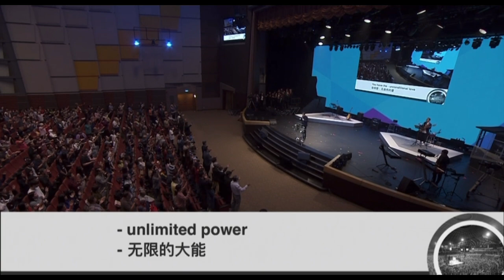I Believe In Miracles